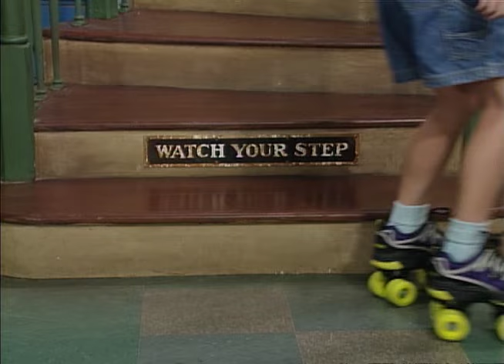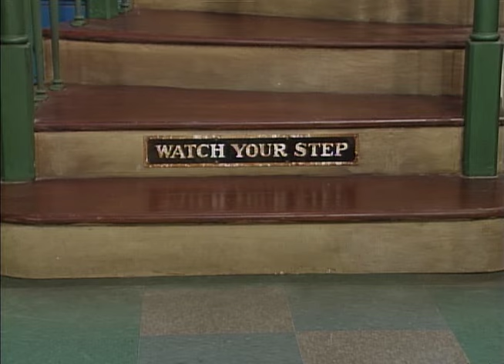Barney and Friends | Fun with Friends | Barney Favourite Memories